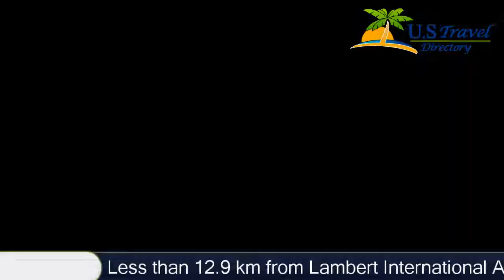Hollywood Casino St. Louis - Maryland Heights Hotels, Missouri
Hollywood Casino St. Louis 4 Stars Hotel in Maryland Heights, Missouri Within US Travel Directory Less than 12.9 km from Lambert International Airport, this St. Louis hotel features a free airport shuttle and modern rooms with free Wi-Fi.

The hotel also features a 120,000-square foot casino and on-site dining options. A flat-screen TV is included in every warmly decorated room at Hollywood Casino St.  Louis. A refrigerator and ironing facilities are also provided in each modern room. Hollywood Casino St. Louis offers more than 2800 slot and video poker machines, table games and a poker room. A modern fitness centre is available on site. Guests can enjoy cocktails or a hearty meal in a variety of lounges and dining options provided at Hollywood Casino St. Louis. Restaurants such as Final Cut Steakhouse, Eat Up! Buffett, Celebrity Grill, Phat Tai, Club Aroma and Studio Bar are available on site.

Charlie Gitto’s From the Hill, also located on the property, offers Italian favorites daily. St. Louis city centre is less than 30 minutes’ drive from the property. The Missouri Botanical Garden is 37 km from this hotel. Six Flags St. Louis is 46.7 km away.

Location in : 777 Casino Center Drive, MO 63043, Maryland Heights, Missouri